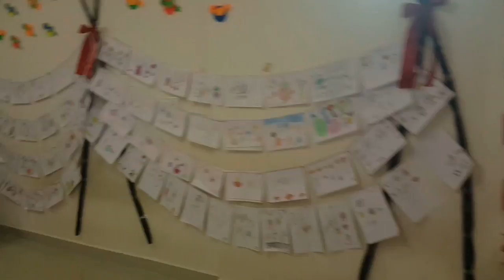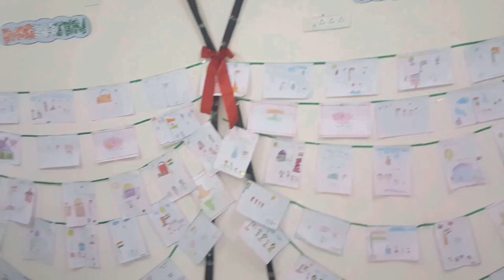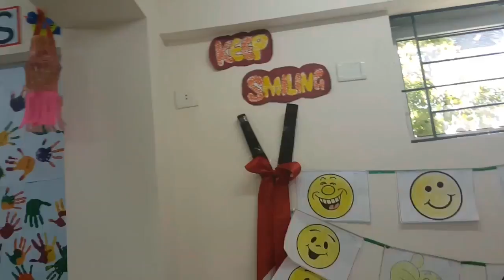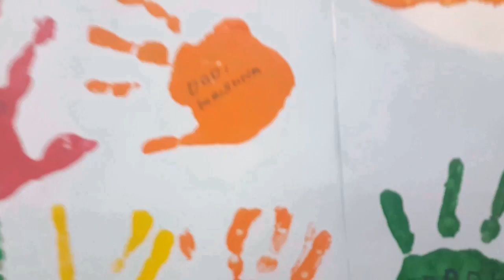Global City International School (Bengaluru) - Art n Craft Exhibition of Kindergarten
Art n Craft Exhibition - A Picasso in the making